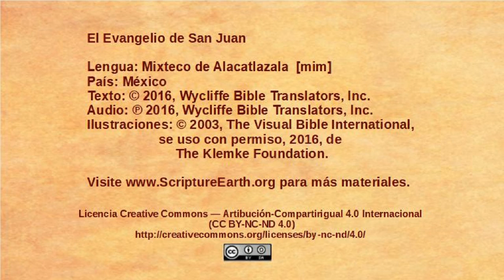Mixteco de Alacatlatzala - John 1:1-18 - The Word [mim]